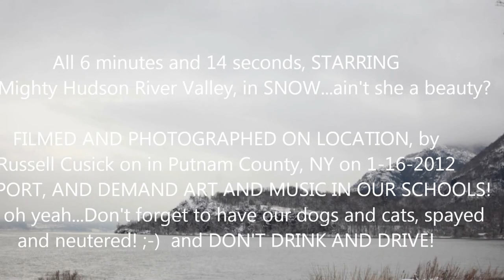putnam county snow 1-16-2013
The Mighty Hudson River Valley in Snow 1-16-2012
all photos and video, by R. Cusick